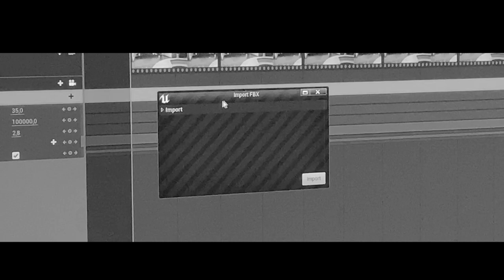Connect Arri Cameras to Unreal Engine with Mo-Sys VP Pro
Mo-Sys VP new Arri Control panel provide 2 way camera to engine commands and calls see blog-post OnSetFaciilities mosys Arri viirtualproduction Start recording in UE or at the Camera with two way communication between the on-set Arri camera and the game engine.